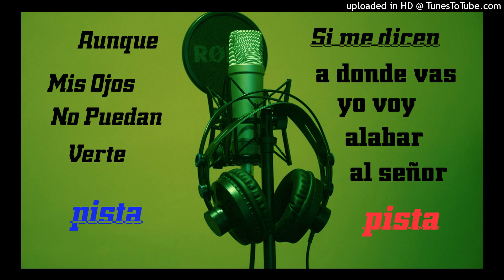Victor F.R Music | Aunque mis ojos no puedan verte | Si me dicen a donde vas PISTAS ritmo sureño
Estas pistas están echas basadas en el ministerio manantial de vida aunque mis ojos no puedan verte. si gustan pueden buscarlo para que se puedan guiar , si les gusta no olviden de de suscribirse  Dios les bendiga